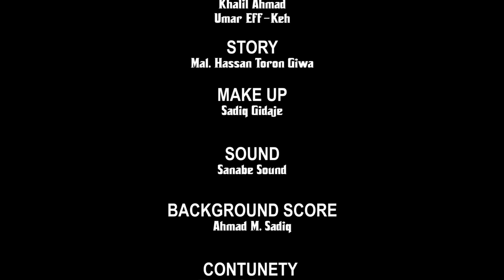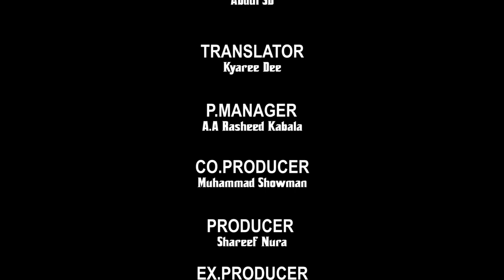DUNIYA LABARI EPISODE 3 ORIGINAL VIDEO WITH ENGLISH SUBTITLES 2021 (REPETITION)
Tv

Tv